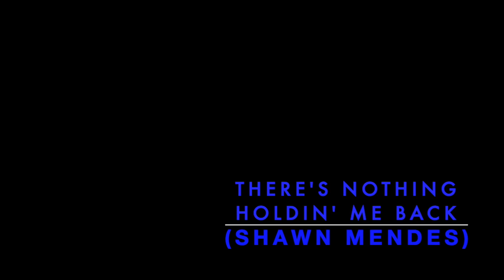THERE'S NOTHING HOLDIN' ME BACK (NOTD Remix) || By Shawn Mendes || Zumba® Fitness with LydiaZumba909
Oldie but Goodie, will get your class dancing to the simplicity of this choreo.
Simple, Easy and always FUN.